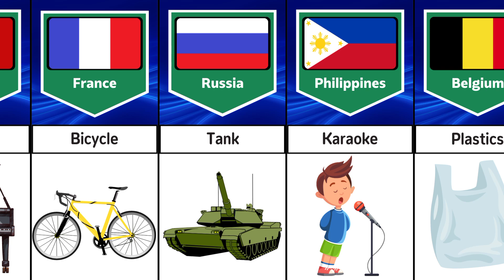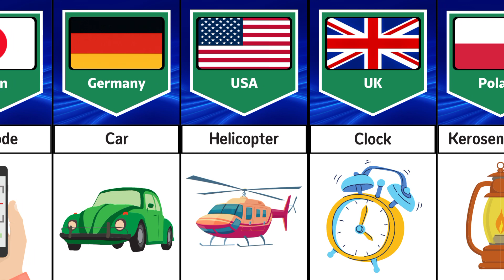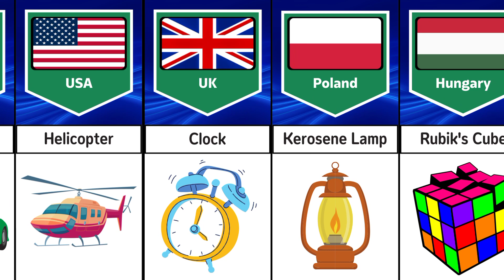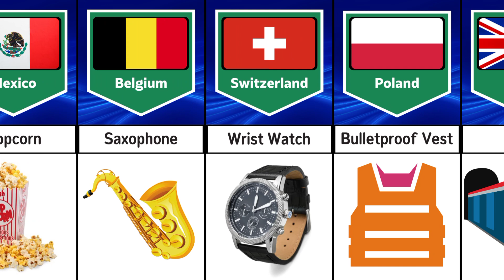Inventions From Different Countries